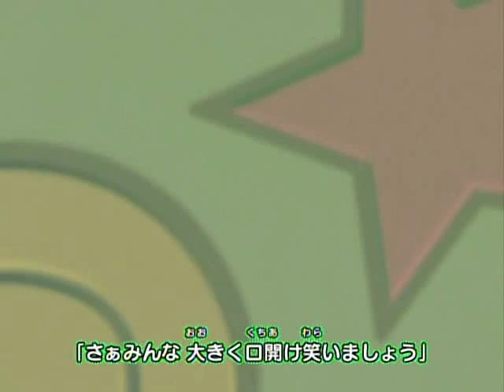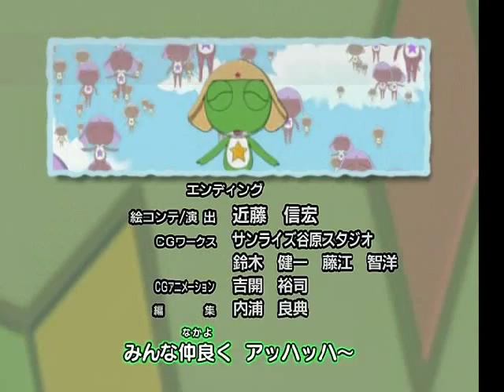GiroXNatsu|You're beutiful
YouTube took off the audio for this AMV.
Just, listen to this song while you watch it, please.

And also, this song really sums up their relationship. The fact that Natsumi will not love Giroro as he does her most likely *crosses fingers that is does, though*

"Return of the Kero! and March" © Ichirō Zaitsu & Yuko Ogura

This is a fan- created AMV. Anything and everything in this video is strictly fan based and is no way connected to creators or band